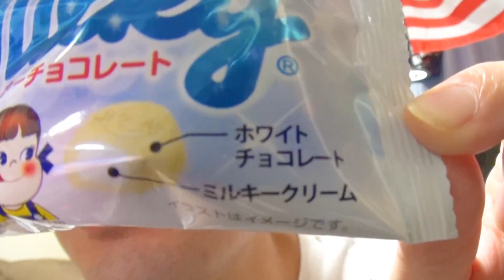初めて食べるミルキーチョコ♥『不二家 白いミルキーチョコレート』 バッカスＴＶ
最近のおススメ動画
【動画】安くて簡単！超楽しい‼いろんなライスバーガー作っちゃう！『はさんで　おにぎラー　丸』

BGM  フリーBGM MP3 効果音-SE- Wave Loop MIDI 着メロ 音楽素材サイト [Senses Circuit]